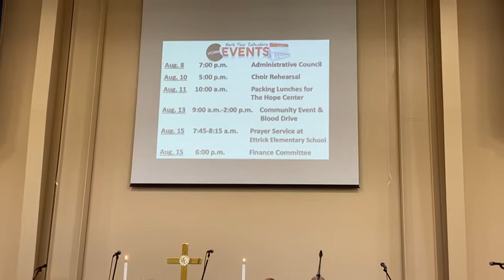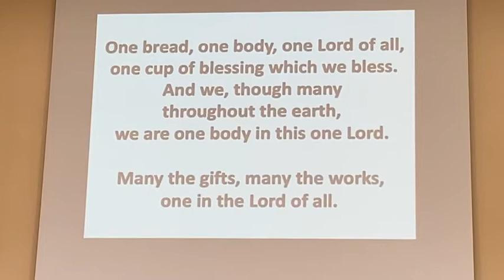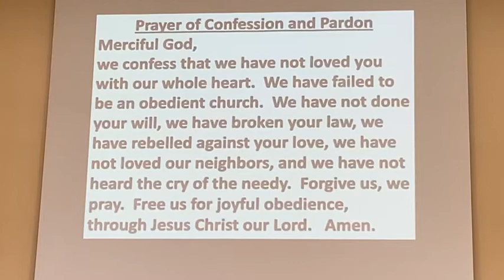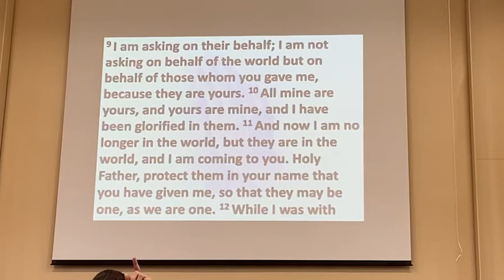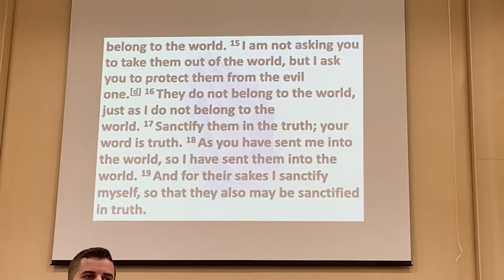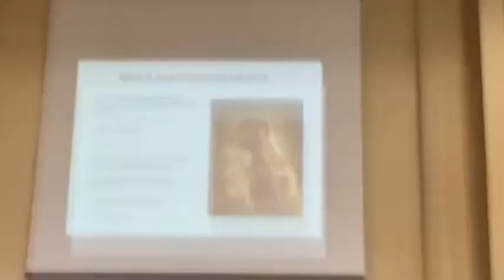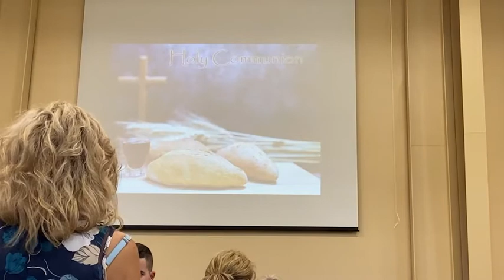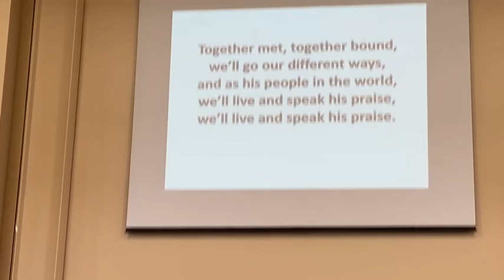2022-08-07: God's Prayer for Us Part 1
Wesley Chapel United Methodist Church
9227 River RD.
South Chesterfield, VA 23803
Pastor Patrick Pillow